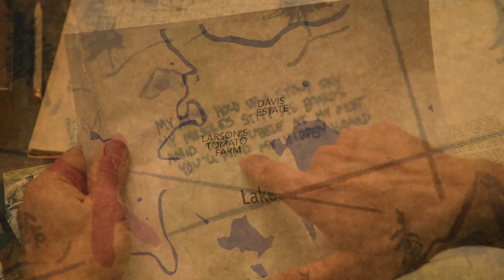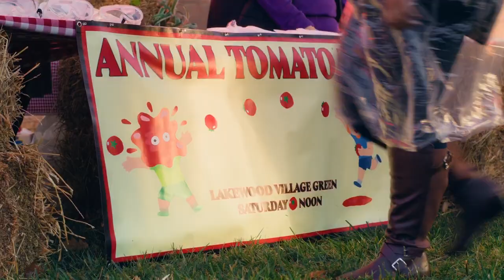THE LOVE HUNT Official Trailer (2023) Romance Movie HD